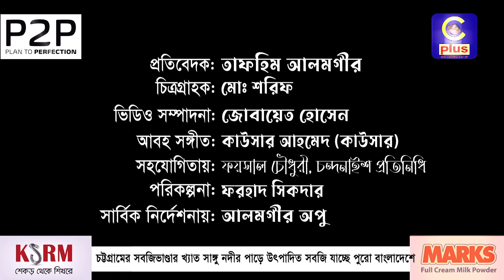দোহাজারির সবজি বাজারে কয়েক ঘন্টায় বিক্রি হয় অর্ধ কোটি টাকার সবজি ! | Cplus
দোহাজারির সবজি বাজারে কয়েক ঘন্টায় বিক্রি হয় অর্ধ কোটি টাকার সবজি !

Slogan: আরাঁ চাটগাঁইয়া হতা হই
Country: Bangladesh
Language: Bengali।Chittagong Language
Broadcast area: Online